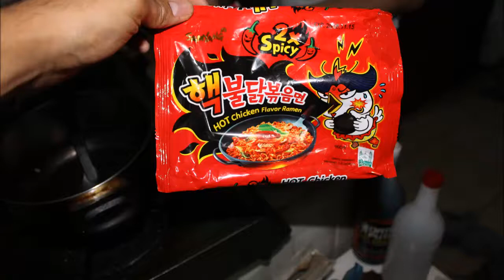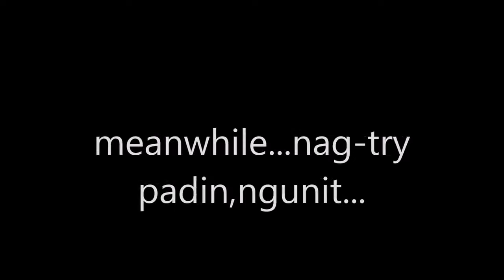samyangchallengex2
nung una ndi ako naniniwala dti..pero ngyn napatunayan ko na sobrang tamis nito...tapos aantukin ka nalang bigla.bt gnun?tara...